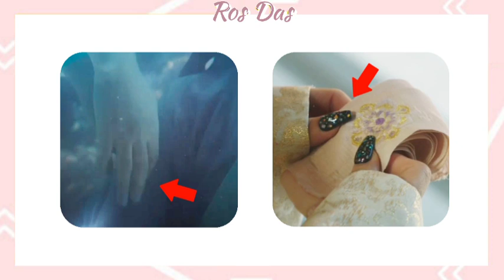Two People Who Saved Mudeok || Alchemy Of Souls Season 2